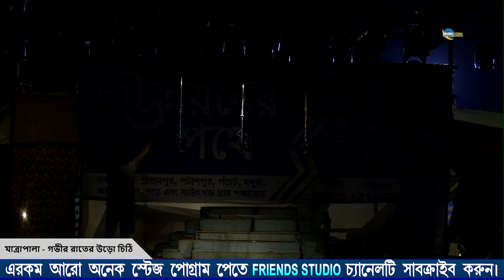সুপারহিট যাত্রা পালা-গভীর রাতের উড়ো চিঠি || ɢᴀʙʜɪʀ ʀᴀᴛᴇ ᴜʀᴏ ᴄʜɪᴛʜɪ || ভৈরব অপেরা || Friends Studio